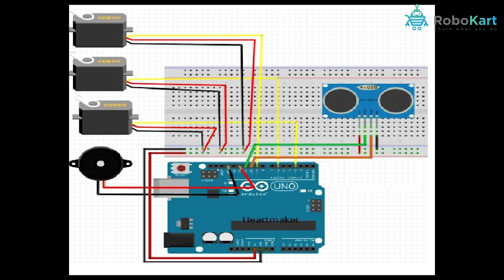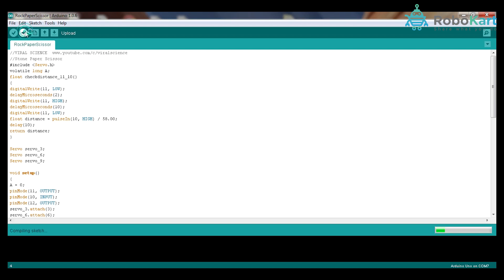How to Make Rock Paper Scissor Game using Arduino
In this video, you will learn How to Make Rock Paper Scissor Game using Arduino

Components required to make this project are :

1) Arduino UNO
2) Arduino UNO Cable
3) Ultrasonic Sensor
4) breadboard
5) Jumper Wires ( M To F )
6) Servo motors
7) Buzzer